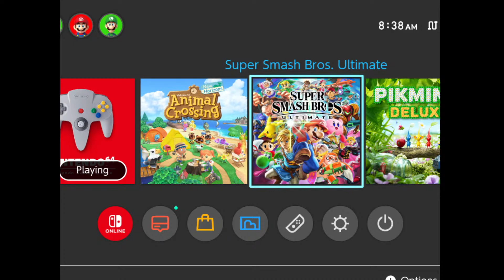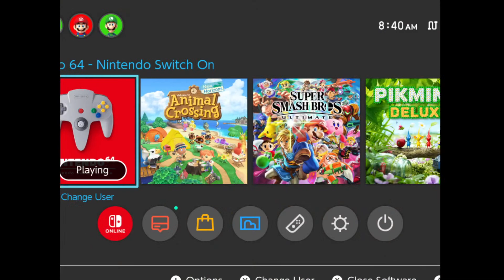Banjo-Kazooie [Part 3]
Platform-Adventure-PuZzLe Game

First time playing it